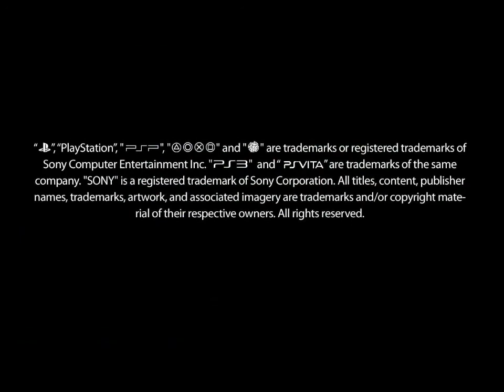Access TV Ken Levine Interview - Part 2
A talk to Bioshock Creative Director Ken Levine about all things Bioshock in an extended cut of the interview he gave in Access TV EP 13!